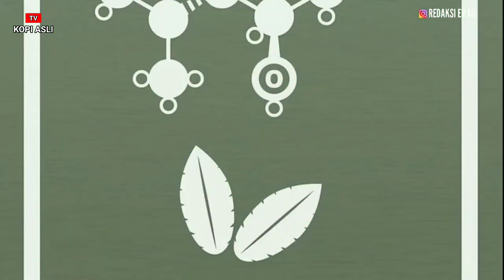trik mudah ❗perawatan kopi berbuah lebat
kopiasli agar buah kopi lebat